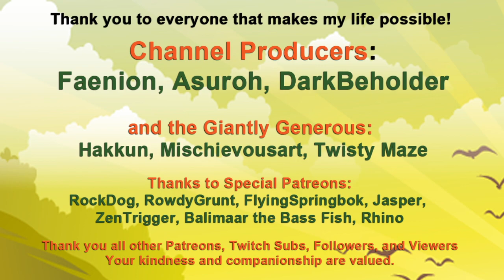Going Medieval! Pt 9, We're Almost a Village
More storage, lots of crafting available, and walls up. Life is lovely in our first autumn in Alnwick.